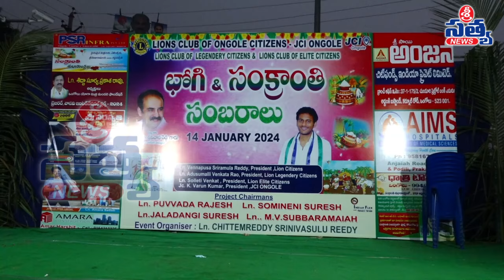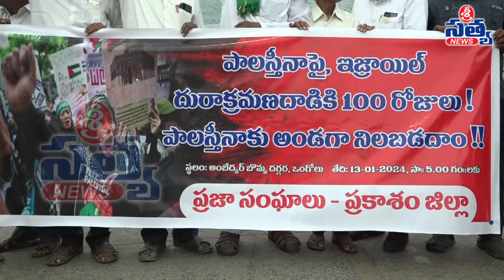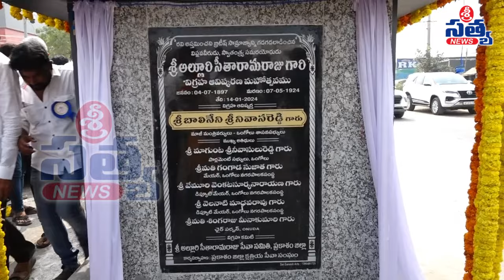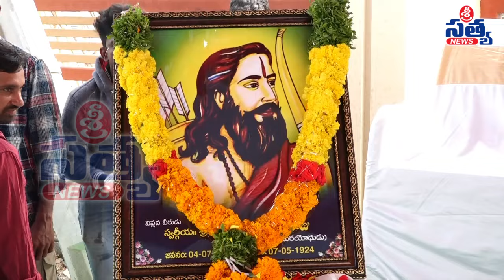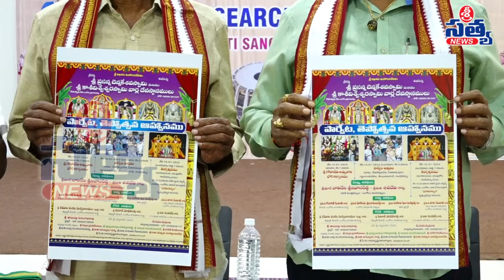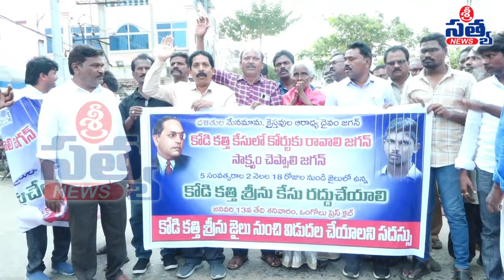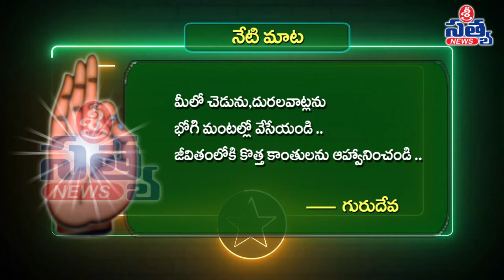14-01-2024 SRI SATYA NEWS BULLETIN 2:00 PM SRI SATYA NEWS